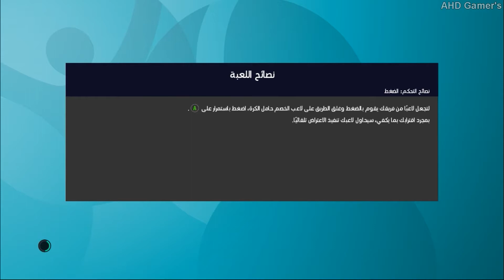ملخص مباراة التشيك والدنمرك يورو 2021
بث مباشر لمباراة التشيك والدنمرك مع محاكاة المباراة بين التشيك والدنمرك فى دور ال16 فى يويو 2020 واهداف مباراة التشيك والدنمرك فى هذا الفيديو نتمنى ان ينال اعجابكم.